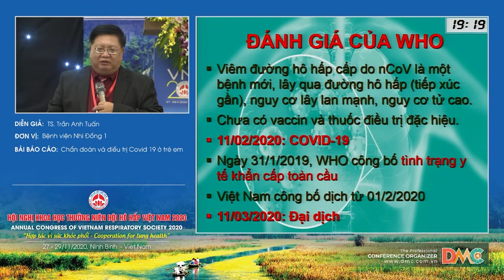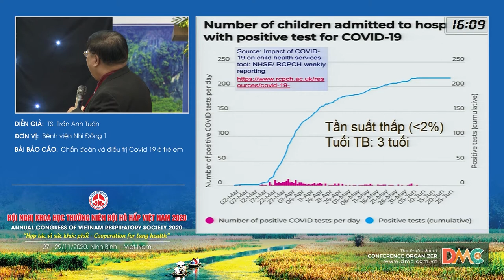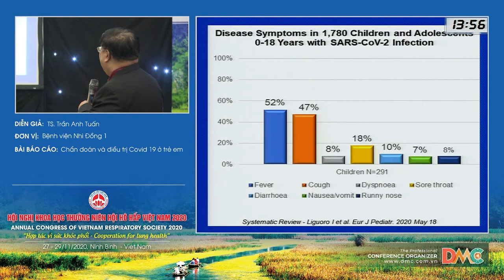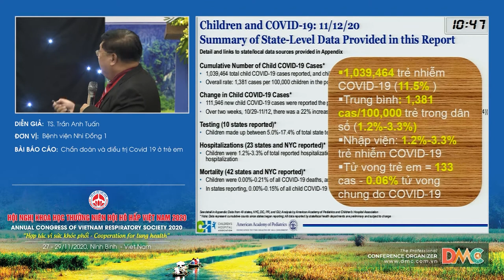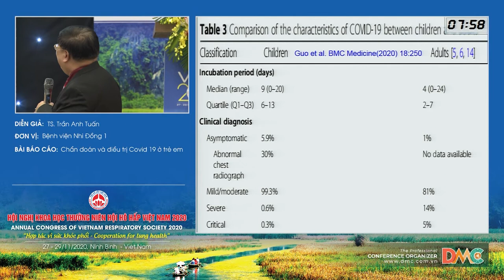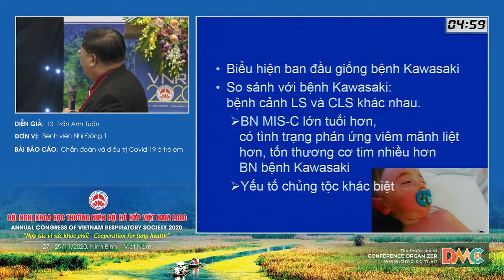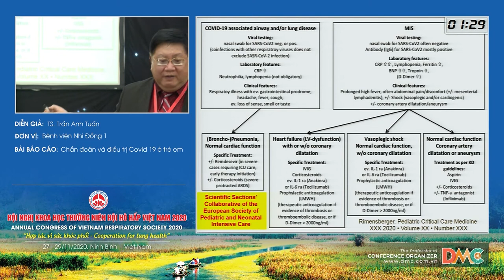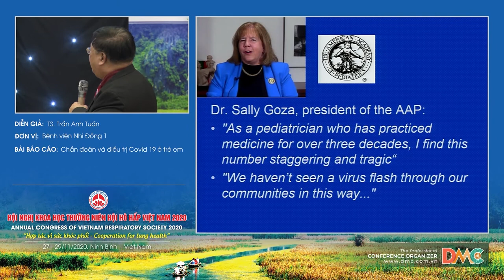Chẩn đoán và điều trị Covid 19 ở trẻ em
Báo cáo viên: TS.Trần Anh Tuấn
Chủ đề: Chẩn đoán và điều trị Covid 19 ở trẻ em